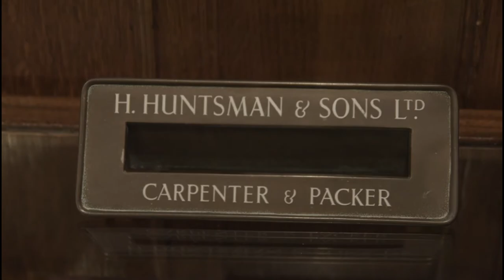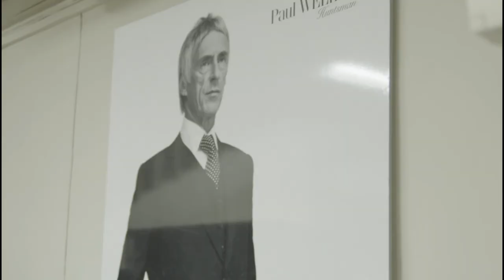Huntsman Presents Gregory Peck: Style Archive of an Icon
Opening night of Huntsman, Savile Row's exhibition celebrating over five decades of tailoring for Hollywood icon, Gregory Peck. Clothing in the exhibition covered the whole spectrum of the stars wardrobe, from dinner suits, to morning wear, pinstripes and tweeds.  Huntsman made Peck's clothing for over five decades, receiving over 160 orders for both his personal and on-screen life.  Amongst the showcase, was clothing from The Omen, To Kill A Mocking Bird and Cape Fear.